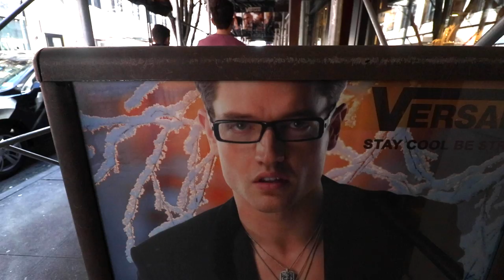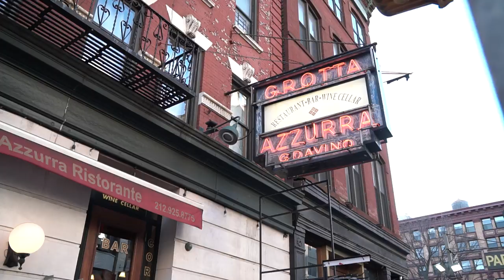Little Italy Walking Tour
Tour guide, Tomas "Tom" Delgado, takes you on a quick walking tour of Little Italy and part of NoLiTa. Shot by Keith Glidewell.